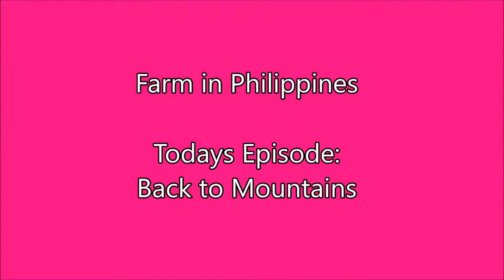Back to Mountains - Farm in Philippines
Work is continue.